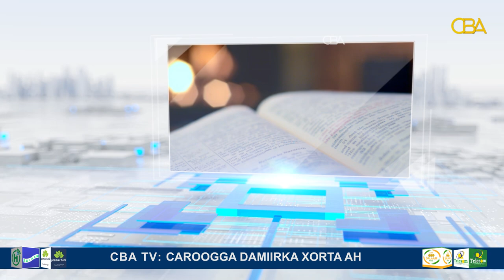Qalin: wax ka ogow hoggaaminta haldoorkii dunida ku daray Malaysia.